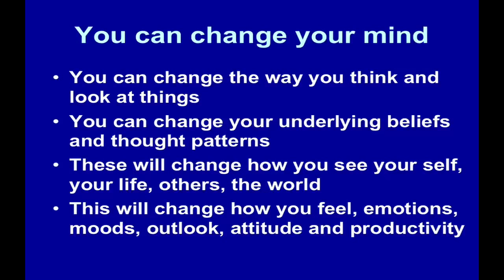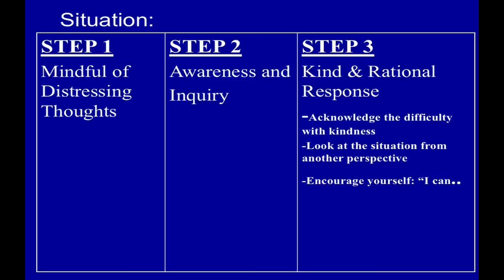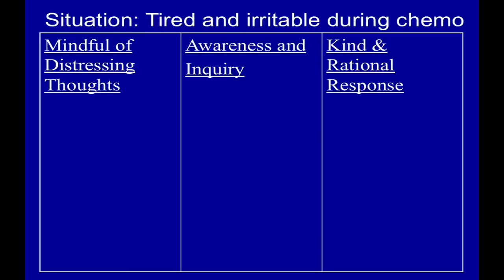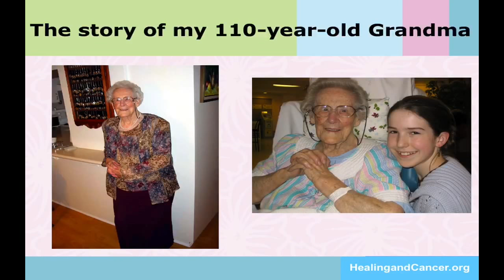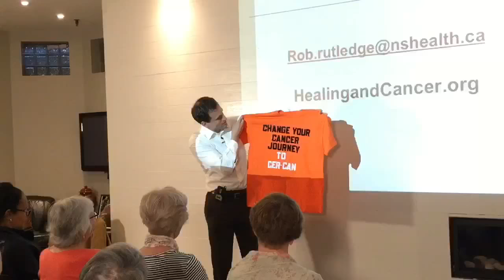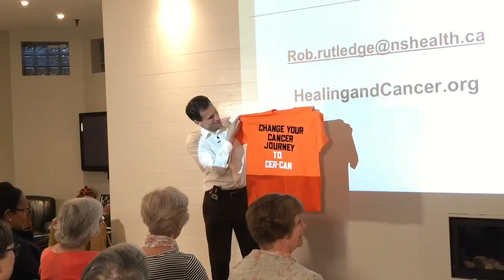Your Brain Can Empower Your Life on the Cancer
The healing and Cancer Foundation and Gilda’s Club Greater Toronto co-host a public lecture on healing and oncology by Dr Rob Rutledge as a live stream.